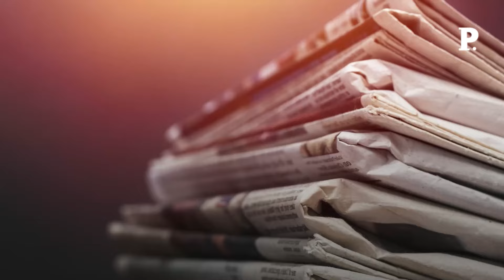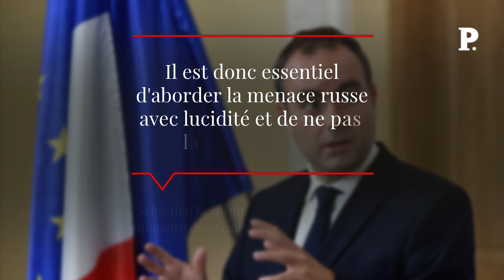La Russie a « un comportement de plus en plus agressif à notre encontre », selon Sébastien Lecornu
La mise au point a déjà le mérite d'être claire : « Nous ne sommes pas en guerre avec la Russie », a précisé le ministre des Armées, Sébastien Lecornu, dans une interview au JDD, ce dimanche 18 février, précisant qu'« aider l'Ukraine, État agressé, à se défendre n'est pas être cobelligérant ». Retrouvez-nous sur : - Youtube - Facebook - Twitter - Instagram - Tik Tok - LinkedIn